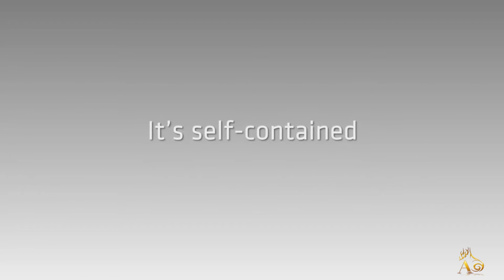Astrological Sign by Eduardo Kozuch and Vernet Magic at AlbericoMagic.com